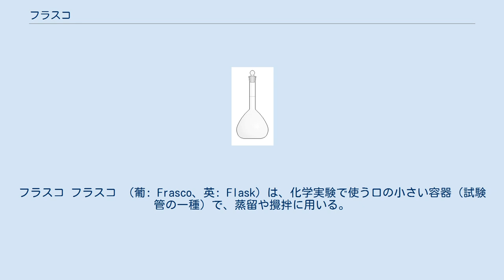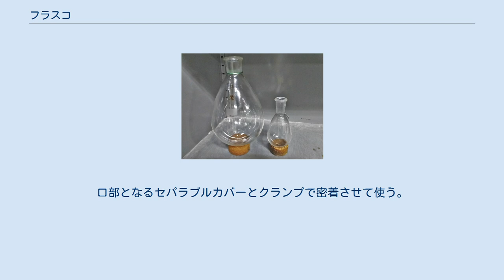フラスコ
フラスコ フラスコ （葡: Frasco、英: Flask）は、化学実験で使う口の小さい容器（試験管の一種）で、蒸留や攪拌に用いる。
 主としてガラスで出来ている。
溶液を正確に計量するために用いるメスフラスコ、アルコールランプで加熱するのに適する丸底フラスコや、ナスフラスコ、机の上に固定しておくことができ、溶液の保存に便利な三角フラスコ、平底フラスコ、三ツ口フラスコ、セパラブルフラスコ、微生物培養時に通気を確保できる坂口フラスコ、バッフル付きフラスコなどがある。
 透明（白色）が一般的であるが、遮光性が必要な操作の場合のためには褐色のものを用いる。
 三角フラスコ 三角フラスコの断面図 三角フラスコ（さんかくフラスコ、英語:Conical flask）またはエルレンマイヤーフラスコ (Erlenmeyer flask) は、胴が円錐型の形状で真っ直ぐな短い首のついたフラスコ。
1861年にドイツの化学者エミール・エルレンマイヤーが考案した。
「エルレン」や「マイヤー」等と略した名前で呼ばれることがある。
 液体を一時的に保管するために用いることが多い。
 揮発性の液体を保管しても首が細いために、外部に揮発したガスが出て行きにくく液面からの蒸発を抑えることができる。
また外から液体を加えたときに跳ねた液滴もフラスコの外に飛びにくい利点がある。
 また、中和滴定の際、コニカルビーカーの代わりに使ってもよい。
 共栓付き三角フラスコは、首の部分にすり合わせのガラス栓がセットになったものである。
栓があることにより、手で激しく振って内容物を混ぜることができる。
 バッフル付き三角フラスコは、通常の三角フラスコの内部に突起があるもので、主に微生物の培養に用いられる。
突起があることにより、旋回振盪を行ったときに液体培地の通気量をあげることができる。
培養時におけるフラスコの栓はコンタミネーションを防ぎ且つ通気を確保できる綿栓やシリコセンが一般的に用いられる。
 ヨウ素フラスコは、共栓付き三角フラスコの栓、すり合わせ部分の上に液を貯めておく事が出来る構造になっている三角フラスコである。
フラスコ内のヨウ素を滴定する際、ヨウ素は濃度が高いと気化してしまい、正確な測定が出来ない為に改良されたものである。
 ヨウ素価の測定など、ヨウ素をチオ硫酸ナトリウム等で滴定する際に用いられる。
 丸底フラスコは球状で、首の部分がしばしばすり合わせ付きになっているフラスコである。
薬品の反応で生じる圧力や衝撃に耐える為に、ガラスが肉厚になっており、下部が球状になっている。
首が長くなっていたり、首が複数個ついていたりする丸底フラスコもある。
 底が丸いため、実験台の上などの平面に直接立てて置く事は出来ない。
立てて置く場合は、ゴム又はコルク製などのフラスコ台、またはクランプを用いる。
 丸底フラスコほど丈夫ではないが、同様に肉厚ガラスになっていて、かつ平面に直接置く事が出来る平底フラスコというものもある。
 ナスフラスコ ナスフラスコ（ナス型フラスコ）は口から胴体にかけて肩がない涙滴型のフラスコである。
 俗に「ナスフラ」ないしは、フラスコのことをコルベン（ドイツ語、Kolben）というので、「ナスコル」と呼称されることもある。
 化学反応，減圧蒸留等の容器として使用されることが多い｡ サイズは5mLから3L位まで存在し、ロータリーエバポレーターの必需品である。
エバポレーターには斜めに装着して回転させて使用するが、 という特性があり、よく使用される。
 底の部分がとがったナシフラスコ（ナシ型フラスコ）というものもある。
 メスフラスコの模式図 メスフラスコは精密な濃度の溶液を調製するために使用されるフラスコである。
「メス」はドイツ語のMesskolbenから。
英語では volumetric flask と呼ばれる。
 形状は細長い首のついた底の平らな涙滴型をしており、首の部分に標示された体積を示す標線が記入されている。
そして口の部分には摺り合わせのガラス栓が付けられている。
 使用方法の概略は、まず精密に計量した溶質を、適当な容器（ビーカーや三角フラスコ等）で溶媒に溶解させる。
次にこの溶液をメスフラスコに移し、まずフラスコの首の付け根付近まで溶媒を加え、栓をしないで、中の溶液を均一に振り混ぜる。
次に、フラスコの標線にメニスカスが一致するまで溶媒を追加し、栓をして何回か栓を押さえて倒立させ、中の溶液を均一にする。
この一連の操作は定容操作、もしく...